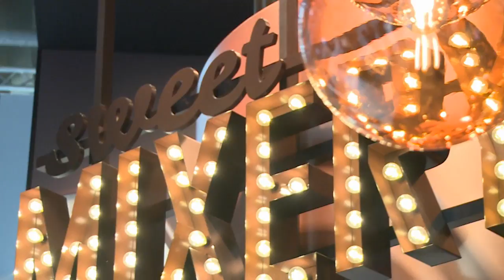Licht macht den Einkauf emotional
Die richtige Ausleuchtung von Waren im Supermarkt oder Bekleidungsgeschäft? Fu?r Kunden selbstverständlich, doch Händler zerbrechen sich so manches mal den Kopf u?ber die richtige Lichtgestaltung in ihrem Geschäft. Schließlich soll eine gute Atmosphäre
geschaffen werden, damit der Kunde sich wohl fu?hlt und wiederkommt.